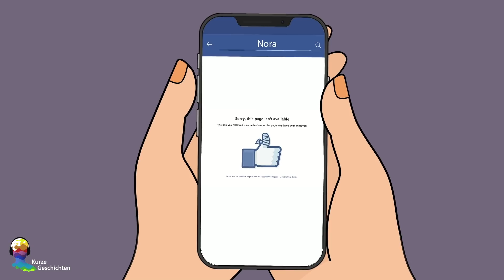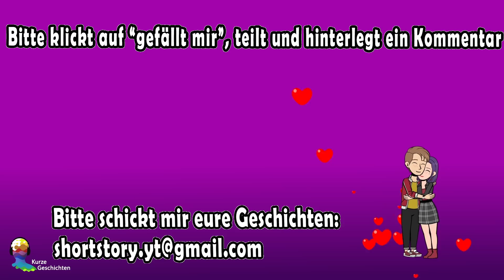Ich Habe Meine Vermisste Freundin In Einem Web-Drama Gefunden